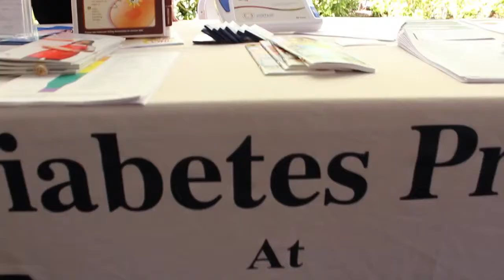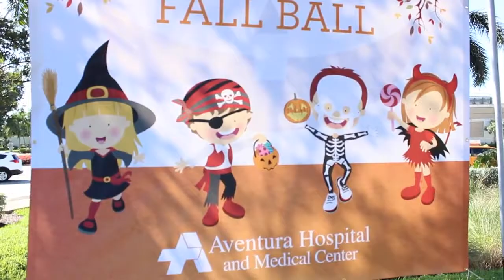Aventura Hospital Fall Ball Halloween Festival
Festival at Aventura Hospital Includes CooLAM Productions entertainment and marketing, Pony rides, Petting zoo, face painting, balloon artist, Bounce houses, decoration, drinks, food and much more.